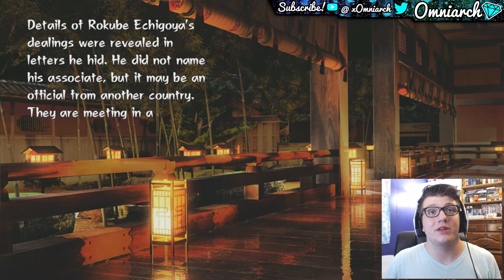LEAFY IS A LITERAL NINJA?! [Tenchu Z Part 2]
🌟 PSN:   xOmniarch
🌟 Xbox Gamertag: xOmniarch
🌟 Skype: Omniarch x

ABOUT:

xOmniarch is a YouTube entertainer who provides commentary over gameplay of his favorite games; most notably games in the Call of Duty series. Omniarch has been on YouTube in one form or another since 2008 when he first started watching Call of Duty commentators such as WingsOfRedemption (Jordie Jordan), WoodysGamertag, xJawz, Whiteboy7thst, Hutch, SeaNanners, and other Machinima directors. In November of 2014, Omniarch decided to take YouTube gaming seriously and began uploading Call of Duty content. His passion for YouTube would soon be further inspired by OpTic Nadeshot, Faze Rain, Faze Adapt, Faze Banks, Faze Rug, OpTic Hecz (HECZWE), Pamaj, iJustine, OpTic Scumpii (Scumperjumper), OpTic BigTymer, OpTic Crimsix (Crimsixian) and many more.

All credit for "Motivation" goes to Kelly Rowland, Lil' Wayne, and Universal Motown Records, a division of UMG Recordings, Inc.
Instrumental Version Producer unknown, but not myself.

"Tic Tac Toe" - Logic
All credit for "Tic Tac Toe" goes to Logic, 6ix, and Visionary Music Group.
Instrumental Version Produced by DJ Lobotomize

"5AM" - Logic
All credit for "5AM" goes to Logic, 6ix, and Visionary Music Group.
Instrumental Version Produced by Edwin Mendoza (E. Doza)